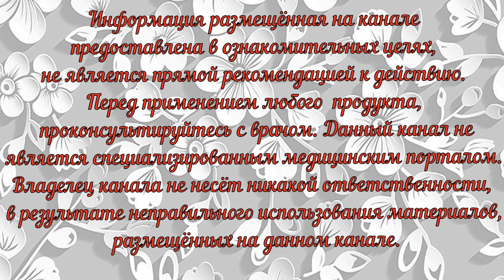Один стакан в день для крепкого иммунитета.. Напиток долгожителя, больного делает здоровым.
Если вы хотите укрепить иммунитет и успокоить уже  существующую простуду, предотвратить её в дальнейшем, вам понадобится...